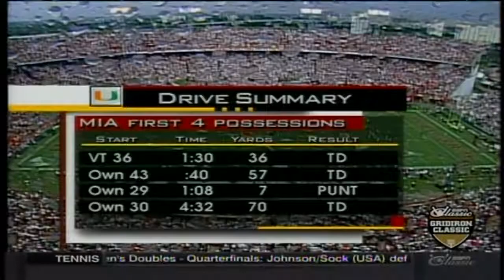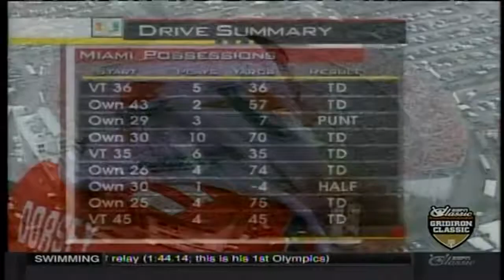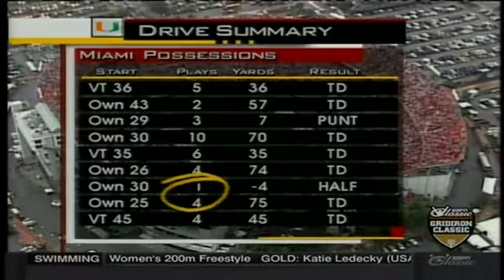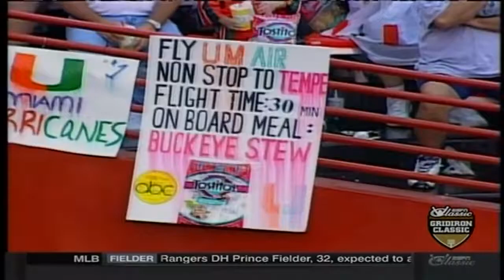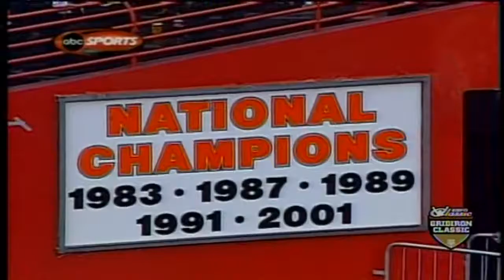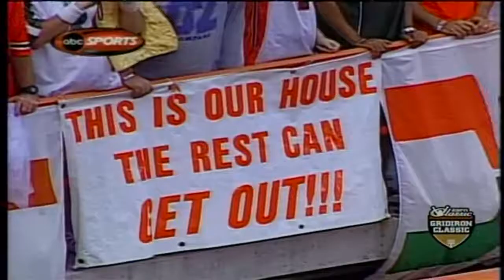2002 - Orange Bowl - #18 Virginia Tech vs #1 Miami